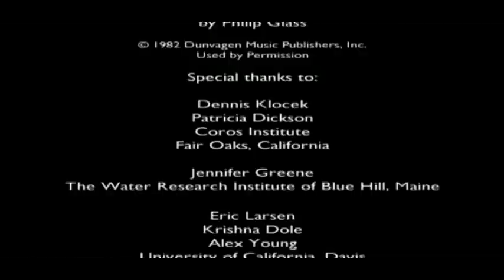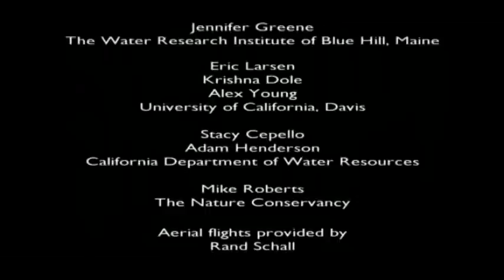Sacramento River - Lifeblood of California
A Film by Eric Larsen and Chris Harvey